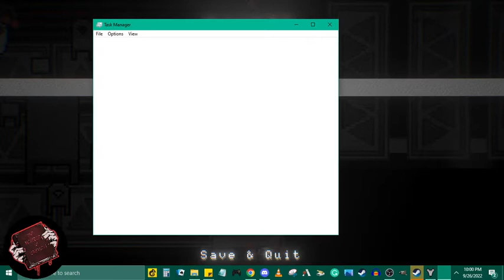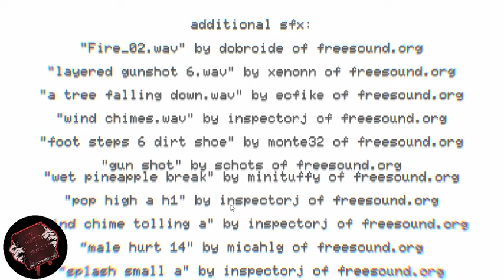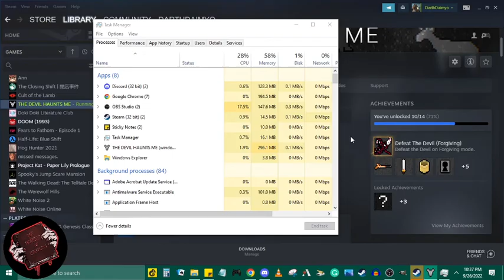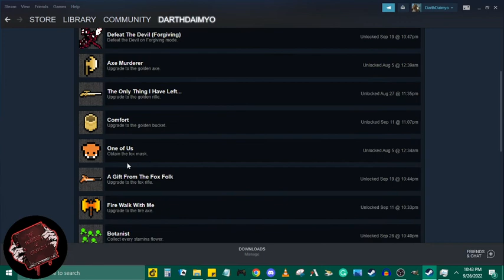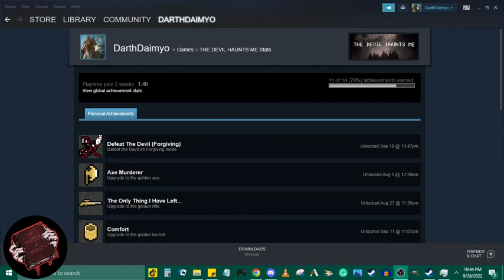The Horror of Babylon Plays The Devil Haunts Me | Part 8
The Horror of Babylon is alone in the woods...and we are not alone...

Hosts:
Follow Daniel @Dstarsick on Twitter
Follow Ryan @DarthDaimyo on Twitter

Find the podcast on Twitter @HorrorPod69.

Become part of the community by joining the Facebook group or asking for our Discord link.

Check out horror gaming videos on our YouTube page.

You can listen to the show on YouTube, Apple Podcasts, Spotify, Google Podcasts, Audible, Amazon Music, Stitcher, TuneIn, Podcast Addict, & the I Heart Radio app.

The Horror of Babylon Logo was created by FlawedPalette on Etsy.

No non-human animals were harmed in the creation of this gaming video, except for the digital ones.